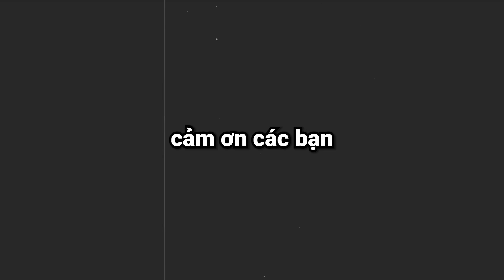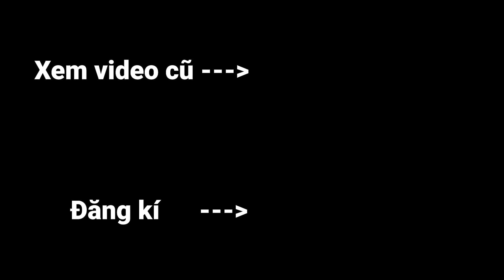Minecraft, Nhưng Sở Hữu Vũ Khí Siêu Mạnh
Hôm nay Zeros sẽ chế  tạo vũ khí siêu mạnh được làm từ rất nhiều món đồ trong Minecraft kết hợp lại với nhau. Liệu vũ khí này sẽ như thế nào?

Kênh 2: @bietdoisinhto @sinhtoteam

Tụi mình sẽ chơi Minecraft ở phiên bản 1.16 và thử thách lần này mình sẽ Thử Thách Minecraft Nhưng Sở Hữu Vũ Khí Siêu Mạnh. Video dựa vào ý tưởng Video dựa vào ý tưởng Minecraft Sở Hữu Vật Phẩm Siêu Mạnh/ Siêu Vip. Hy vọng các bạn thích video này :)